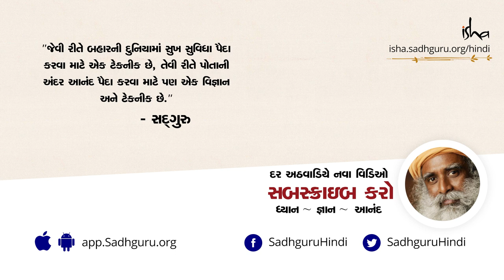ઊંઘનો સમય ઓછો અને ઊંઘની ગુણવત્તા કેવી રીતે સુધારી શકાય? | Sadhguru Gujarati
સદગુરુ સમજાવી રહ્યાં છે કે કેવી રીતે શરીરને ઉંઘની નહિ પણ આરામની જરૂર છે. જો જાગતા હોવા છતાં પણ તમારું શરીર આરામની અવસ્થામાં હોય, તો તમે જોઈ શકશો કે તમારી ઉંઘની માત્રા જાતે જ ઓછી થઈ ગઈ છે. તેઓ એમ પણ કહી રહ્યા છે કે જો આપણે જીવનની ગુણવતામાં સુધાર લાવીએ તો સ્વભાવિક રીતે જ સરસ ઉઘ આવશે. જો તમે સવારે સારી રીતે સૂઈને ઉઠશો , તો રાત્રે પણ તમે સારી રીતે જ સૂઈ શકશો.